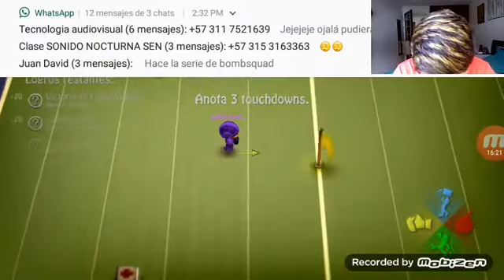JUGANDO BOMBSQUAD | Camilo GamerFC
hola este es un canal de dicado a los gamers de verdad subo clash royale, vlogs y clash of clan espero que si te pasas por mi canal te guste no olvides de sergime en mis redes sociales y comparte este canal con tus amigos, gracias y que tengas un bonito dia chao.